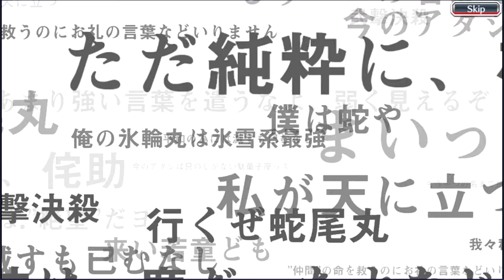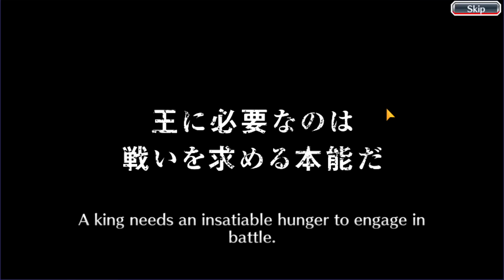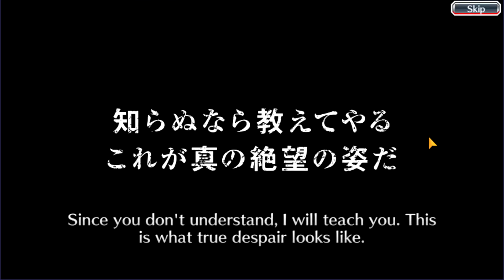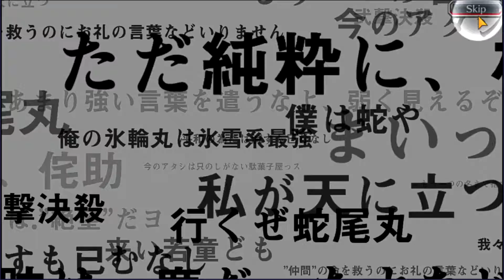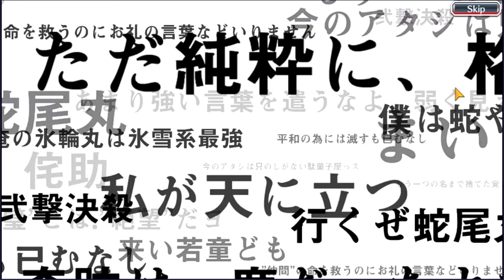Bleach Brave Souls Over 350 Brave Soul Ticket Summons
Hi I play Gacha games and Monster Hunter